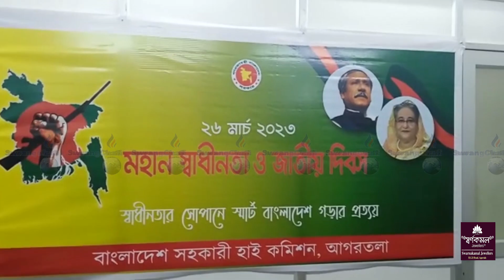BanglaHa Yokma Sal Palawi Bosongni Pha Bangabandhuno Muitu Khlaikha Assistant High Commissioner